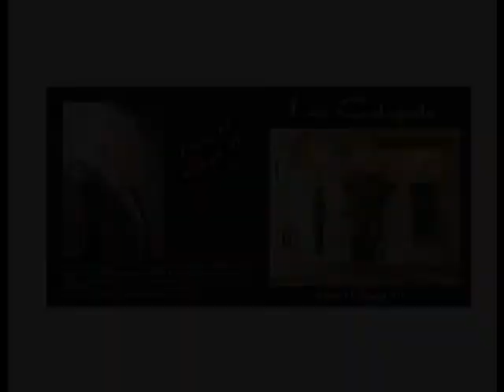Yira yira henry espinal